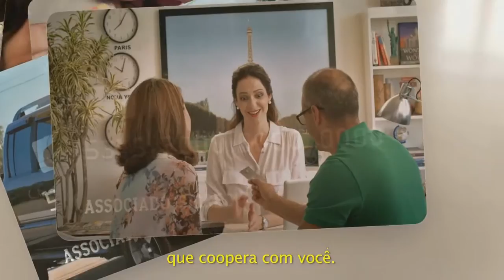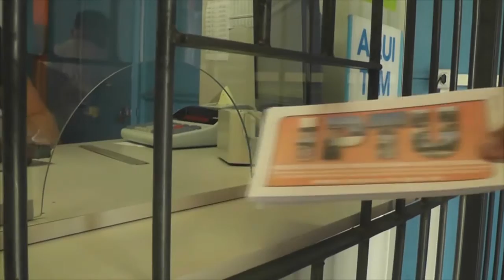CELESTE DIZ ESPERAR POR DISPUTA DEMOCRÁTICA NA PRÓXIMA ELEIÇÃO